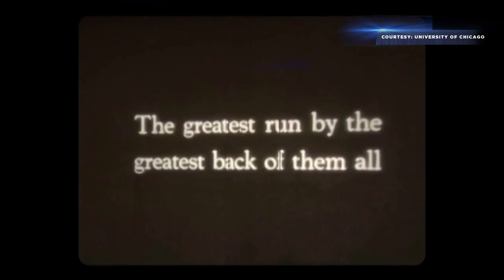Chicago Football Now 2015 NFL Draft Special - Jay Berwanger and the 1st NFL Draft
One of the segments of our 2015 NFL Draft Special looked back at the history of the very first draft in 1936. We sat down with Brian Cooper, author of "First Heisman: The Life of Jay Berwanger" to get some insight on an interesting time in the NFL.